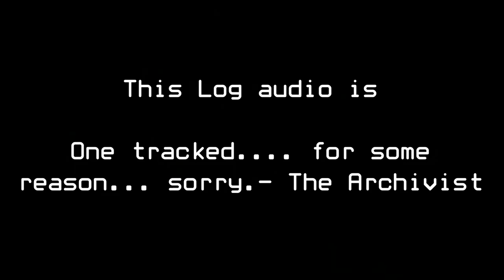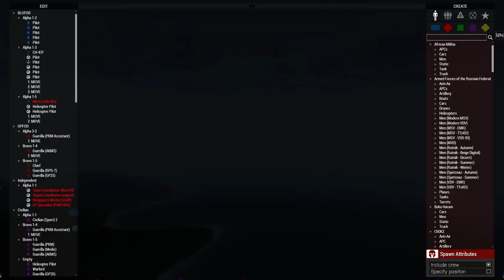ARMA 3- The Grey Ghost Program- Fighting the IRA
Small group of Grey Ghost Program Operatives finds themselves fighting the IRA on a British island settlement.

and going to the recruitment chat and saying 'hi and waiting for someone to respond